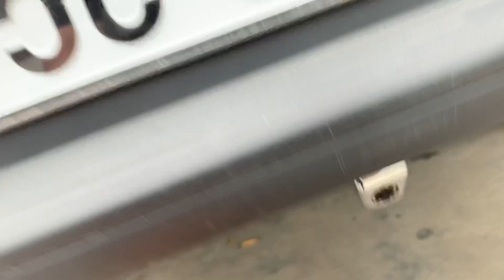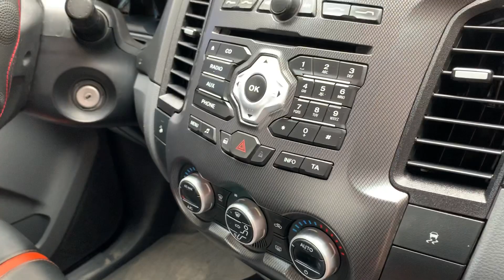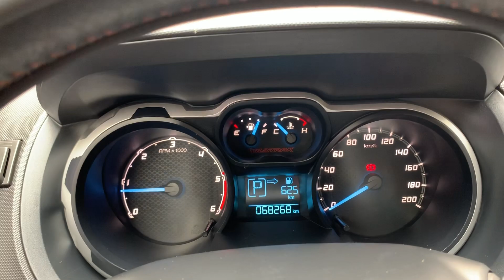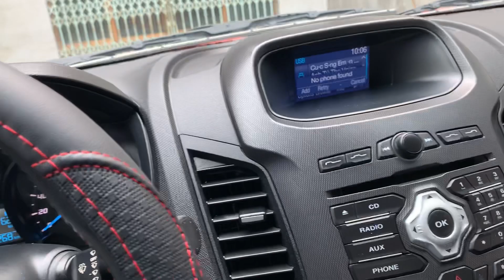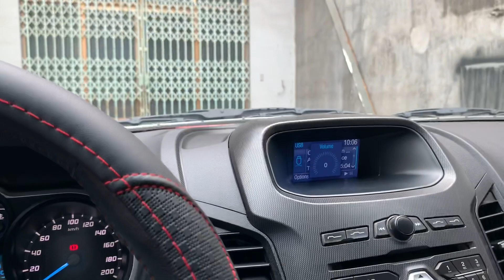Vua bán tải Ford Ranger sx 2014 dk 2015 có ở ôtô cũ Đoàn Nghị LH 0964656865 / 0979709565